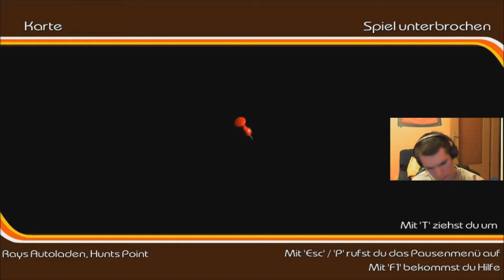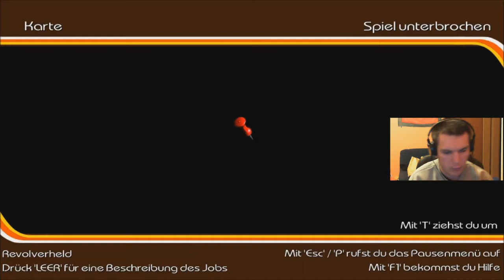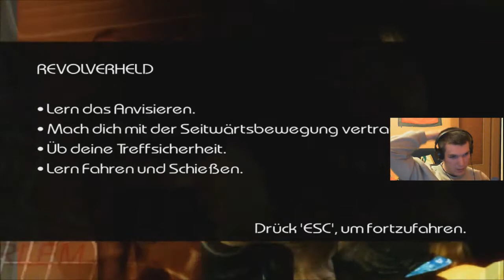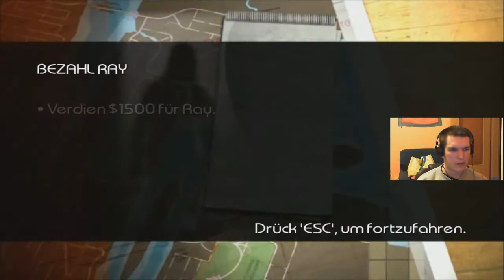Let's play Creepy Driver Parallel lines [German, HD, Facecam] Part 2 Spastisches schießen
Spastisches Schießen